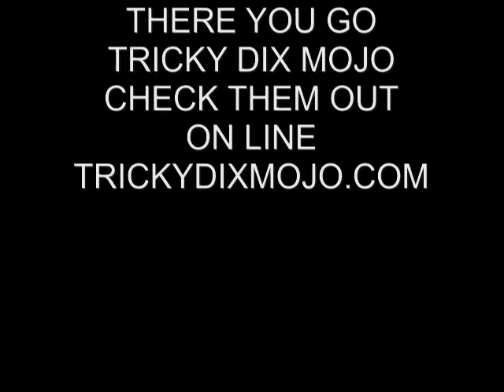FIBER JOE TRICKY DIX 2016 FIERY FOODS SHOW